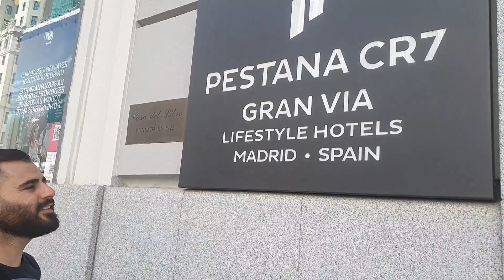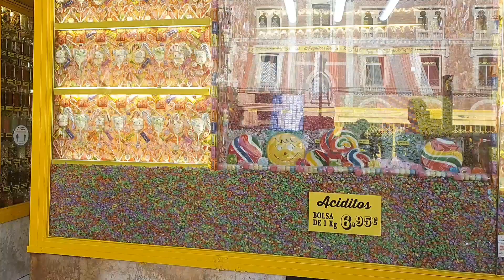فندق كرستيانو رونالدو في قلب مدريد 😲🇪🇸| جولة في اشهر شارع في مدريد. زرت محل ريال مدريد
مرحبا حبايبي الغاليين. سويت هذا الفيديو في قلب عاصمة اسبانيا، مدريد. رحت إلى فندق كرستيانو رونالدو و صورت في اشهر شارع في اسبانيا. الأجواء  خرافية في شارع Gran via في مركز مدينة مدريد . بصراحه ما صدقت تكون هيجي الأجواء في مدريد و محيط فندق كرستيانو رونالدو و الاستور ريال مدريد.

اتمنى تستمتعون بالاجواء و تعجبكم الفيديوات. تعرفون القناة متنوع و احب انشر على كل شيء مو بس لبهج و القوانين الأوربية.  مرات احب انشر فيديوات متنوعه و اكيد على ذوق الجميع.

حسابي الانستاكرام: Stevaniraki

حسابي الفيسبوك: Stevan Najim